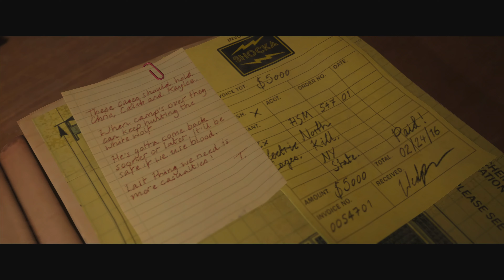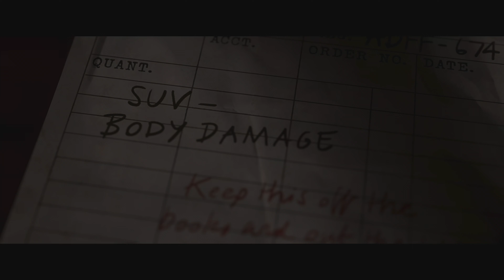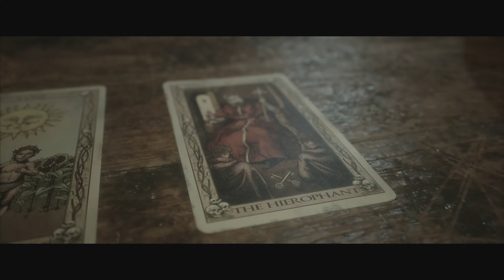THE QUARRY Gameplay Walkthrough [PS5] PL #9 - Matka rodu Episode 9: The Matriarch FULL GAME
THE QUARRY Gameplay Walkthrough - Episode 9: The Matriarch